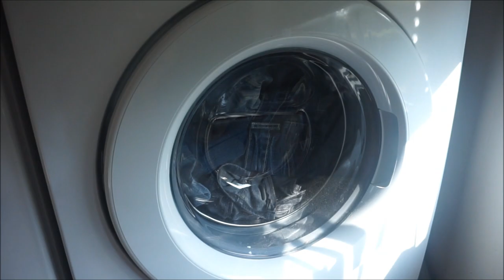DAY IN THE LIFE OF A TEEN MOM